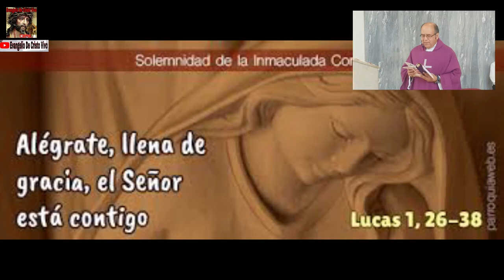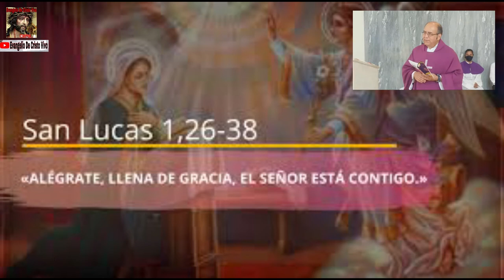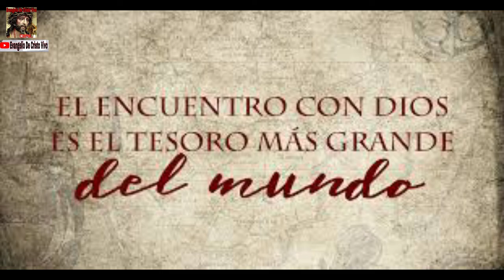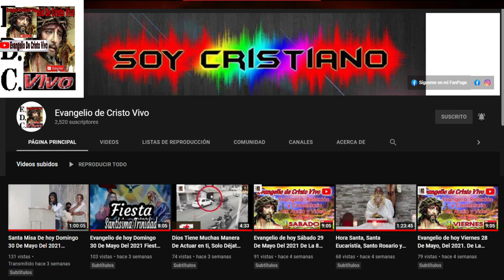Fiesta De La Anunciación Del Señor, Del Evangelio Según San Lucas (1,26-38): 25 De Marzo Del 2022.